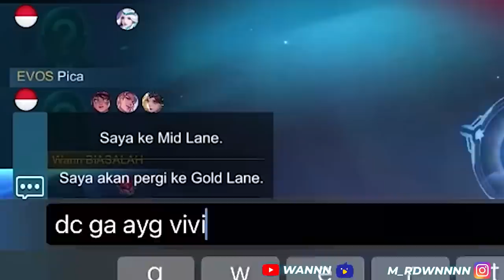WANNN BINGUNG PILIH PICA ATAU VIVIAN WKWKWKWK BANTU PILIH GUYS !!! - MOBILE LEGENDS GAMEPLAY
Guys bantu Iwan pilih dong wkwkwkwk

Terima kasih ya buat kalian semua yang udah mau nonton konten aku ayo kasih like,komen dan juga subscribe sebanyak-banyaknya biar aku juga makin sering upload.. Jangan lupa juga buat terus nonton live aku di NimoTV.